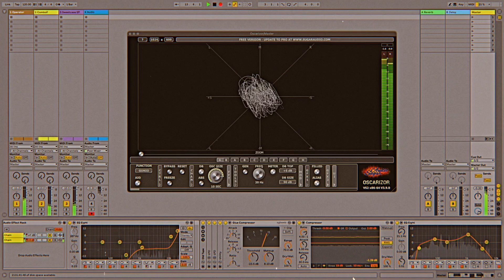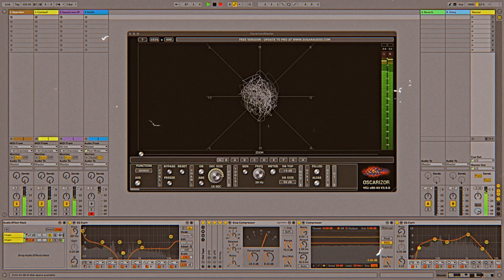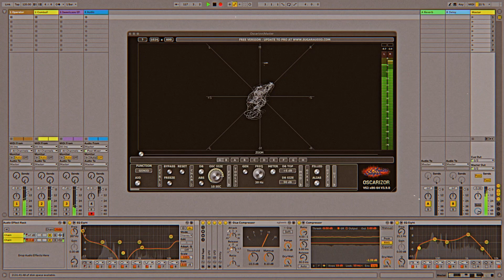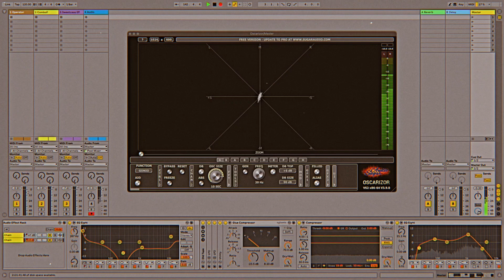05 753 | Spools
Live keyboard improv using a couple of ideas I'd come up with a few minutes before. Filter sweep and volume fades added in post.